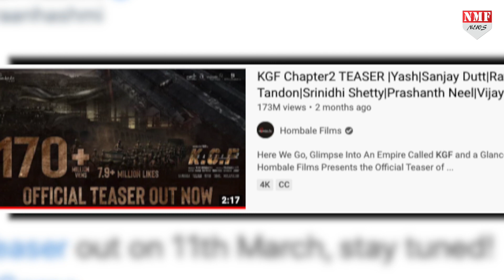KGF 2 को लेकर बनने जा रहा ऐसा Game जानकर आप भी होंगे हैरान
KGF चैप्टर 2 का क्रेज हर तरफ देखने को मिल रहा है…..कुछ महीनों पहले ही साउथ के सुपरस्टार यश की फिल्म केजीएफ 2 का टीजर रिलीज किया गया था…kgf2
Editor-Vinay
Producer-Prashant